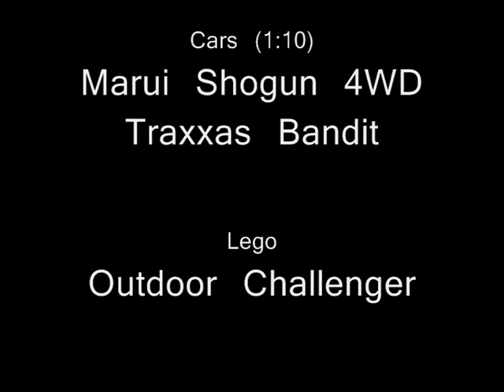Kisällit RC rally 2008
Some of the best clips of year 2008. Thanks a lot to all who have made this film possible!